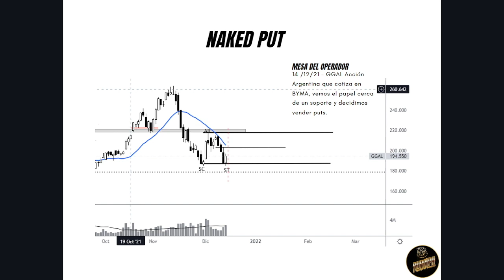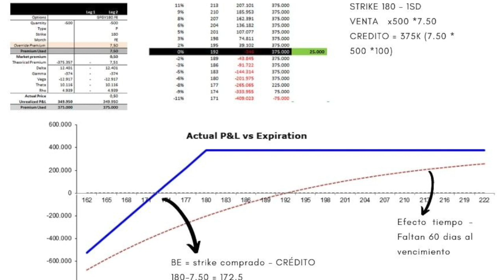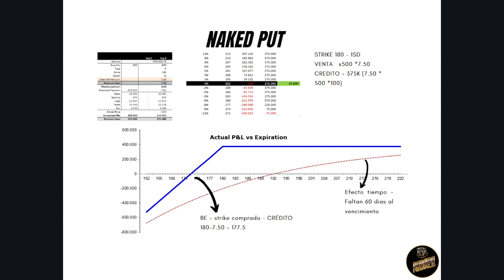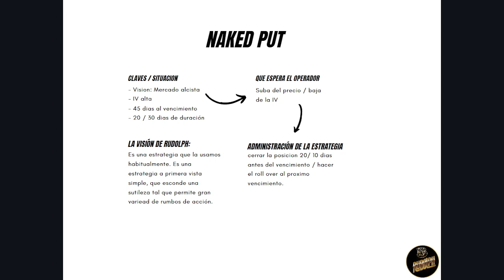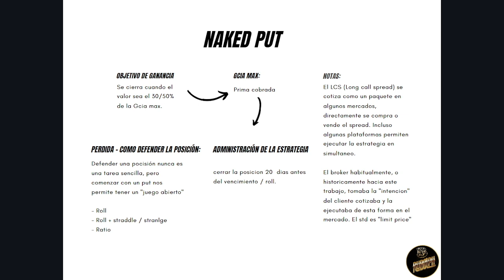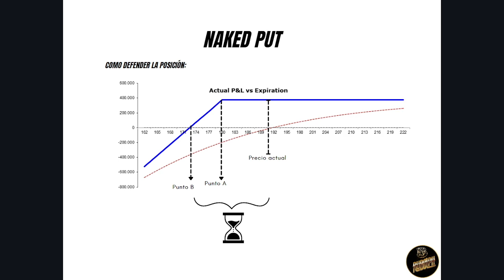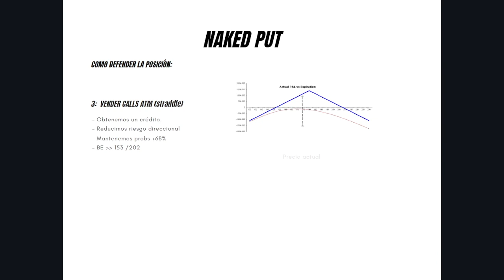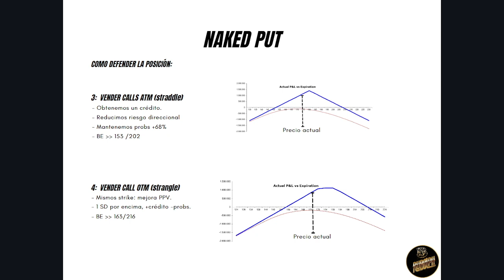Estrategias con opciones - Naked Put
Asesoramiento dia a dia para que seas un trader consistentemente rentable.

Curso práctico de opciones, diferente a todo lo que conocés.